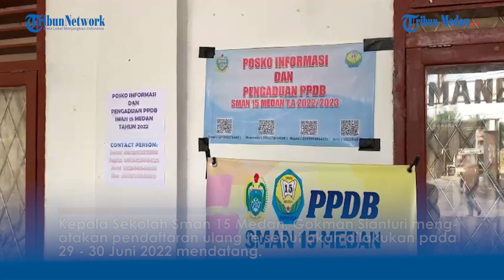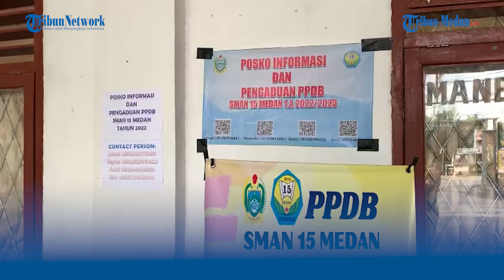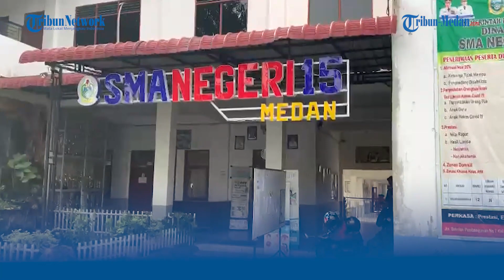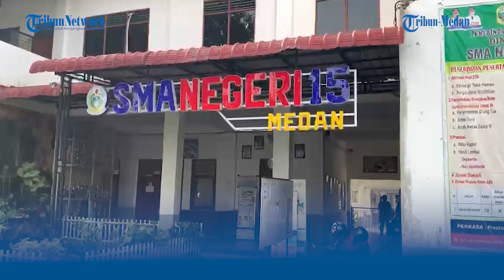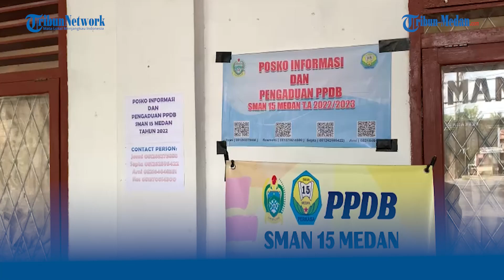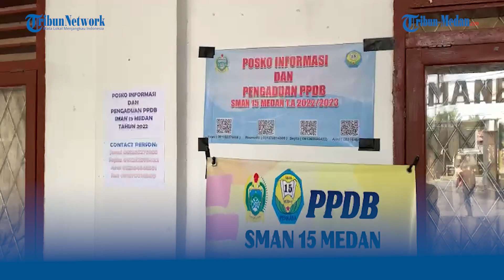Ini Penjelasan Kepsek SMAN 15 Medan, Soal PPDB Jalur Zonasi, Akan Kroscek Waktu Daftar Ulang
TRIBUN-MEDAN.com, MEDAN - SMAN 15 Medan akan melaksanakan pendaftaran ulang, kepada para calon siswa yang lulus jalur Zonasi, Pelaksanaan Penerimaan Peserta Didik Baru (PPDB).

Kepala Sekolah SMAN 15 Medan, Gokman Sianturi mengatakan pendaftaran ulang tersebut akan dilakukan pada 29 - 30 Juni 2022 mendatang.

Ia menyebutkan, jalur zonasi ada dua bagian yakni zonasi umum jarak dan zonasi khusus atlit.

Ada sembilan orang yang lulus jalur zonasi dengan jarak rumah sekitar 100 meter dari sekolah yakni, Muhammad Imamul Daulatullah Sebayang, Fazila Ramadhani Irawan.

Regina Hoseyani Adelia, Alex Rangga Nazara, Kristine Easter Aritonang, Cinderella Inriany Purba, Ayu Meiwati Nazara.

Marjoel Piter Richard Simbolon, dan M Khairi Sahla.

"Jalur zonasi ada dua, jalur zonasi umum jarak yang kita terima 206 orang, sesuai dengan pengumuman yang kedua jalur khusus atlit, ada 36 orang yaitu berasal dari Dispora," kata Gokman kepada Tribun-medan, Selasa (28/6/2022).